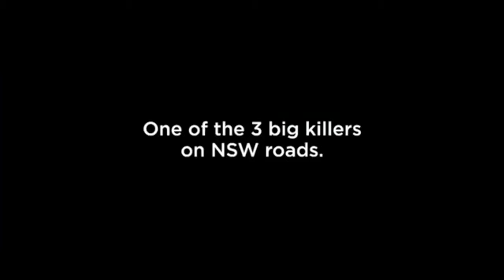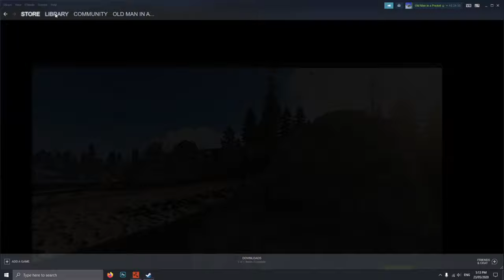THE RUST ANTI-RACIST ZERG ✊🏾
Rust Savas can be quite toxic. A group of nakeds zerg together to conquer the Rust Savas Server and destroy the whacky racists that inhabit the server. This Rust Savas Funny Moments meme edits is full of crazy characters, war & triumph.